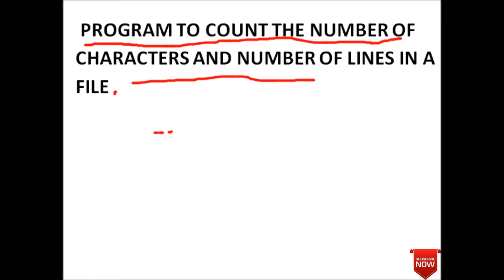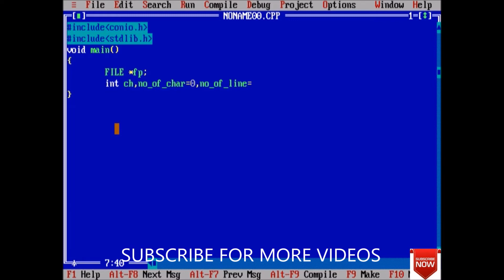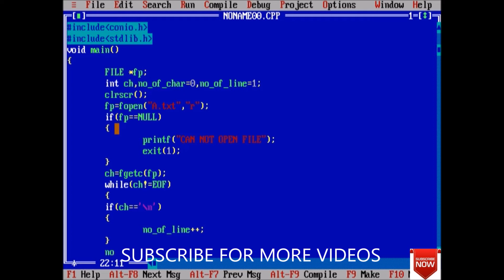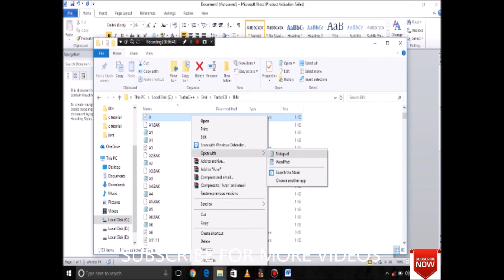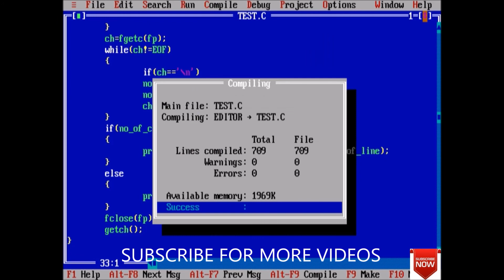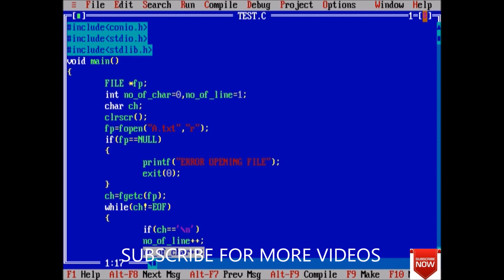C PROGRAM TO COUNT NO OF CHARACTERS AND LINES IN A TEXT FILE-106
C program to count number of character from text file .
Programming in c
learn python
python for beginners
python for beginners in 2019
Basic programming
programming for interview